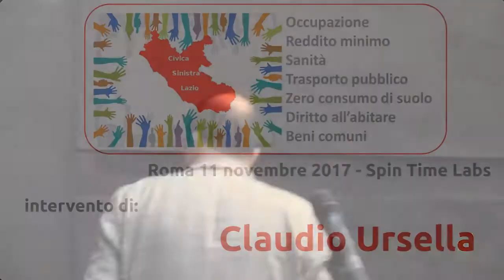Claudio Ursella - Lista Civica Sinistra Lazio Roma 11/11/2017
Costruiamo un programma civico e di sinistra per le prossime elezioni regionali nel Lazio
Assemblea pubblica a Roma sabato 11 novembre 2017 ore 10
presso Spin Time Labs – via S.Croce in Gerusalemme 55
Intervento di Claudio Ursella